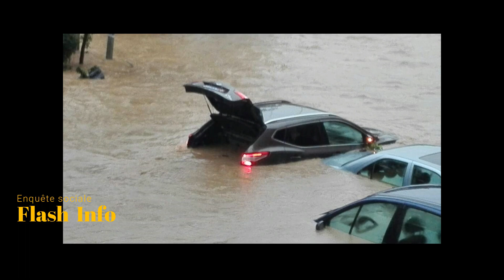FLASH INFO ENQUÊTE SOCIALE INONDATION EN COTE D'IVOIRE LA SUITE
FLASH INFO ENQUÊTE SOCIALE INONDATION EN COTE D'IVOIRE un problème récurant...qui dure depuis des Années et rien n'ais fait pour endiguer se mal